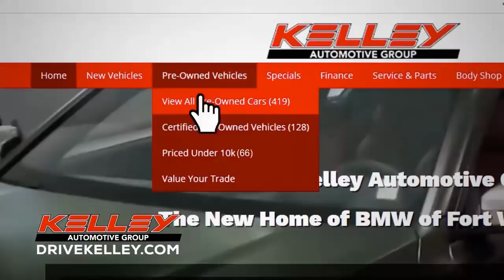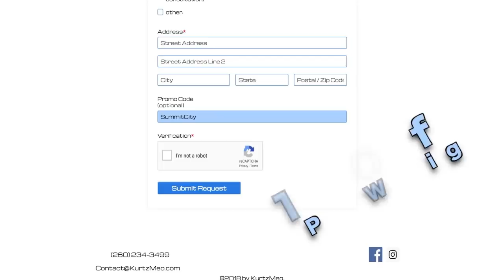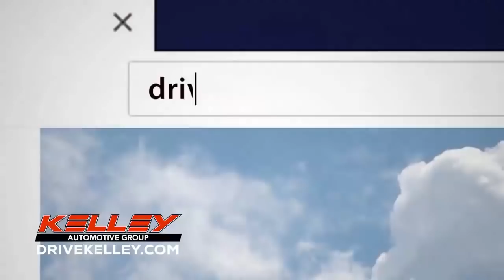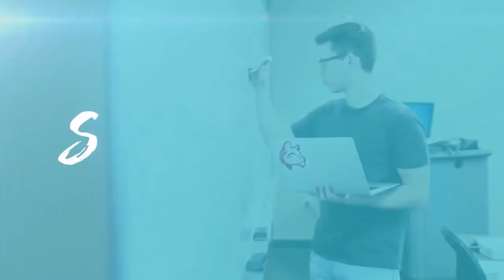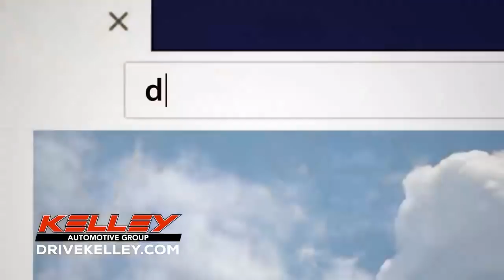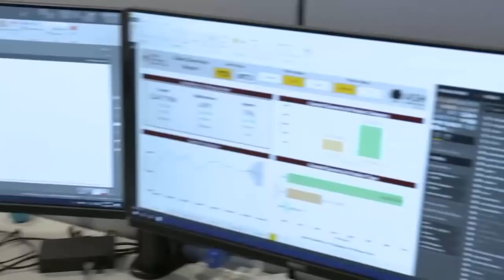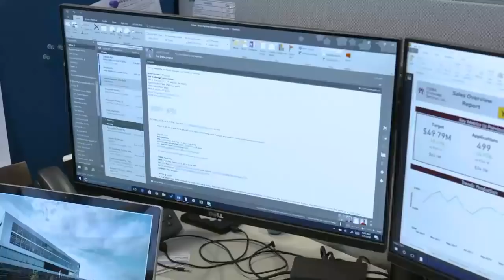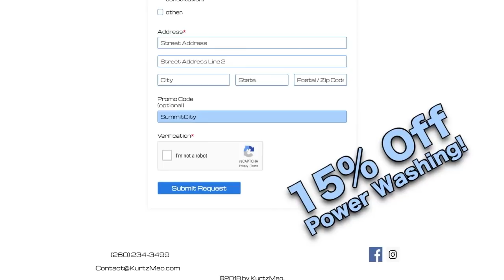Bishop Dwenger at Blackhawk Christian | IHSAA Boys Basketball